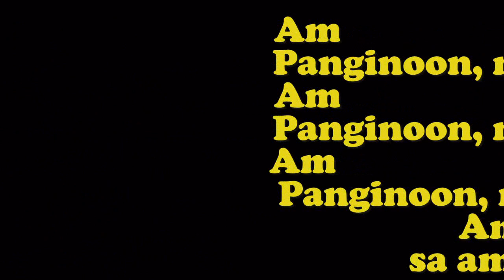PANGINOON, MAAWA KA (Kyrie with Vocals) - PP, pg 2/W. & M.: Nemy S Que, SJ/Organist: Jonjon B.